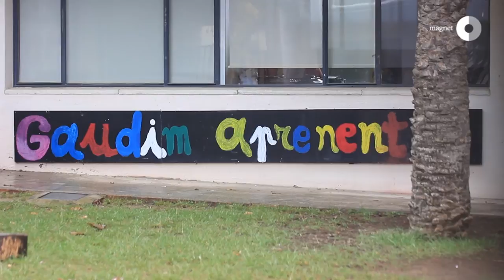Projecte magnet escola Samuntada i Institut Català de Paleontologia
Presentació del projecte que desenvolupa l'escola Samuntada (Sabadell) en aliança amb l'Institut Català de Paleontologia Miquel Crusafont, en el marc del programa "Magnet. Aliances per a l'èxit educatiu" impulsat per la Fundació Jaume Bofill en col·laboració amb el Departament d'Ensenyament i l'Institut de Ciències de l'Educació de la UAB.

Per a més informació del projecte, podeu consultar el web de l'escola Samuntada i el de l'ICP Miquel Crusafont

El programa Magnet té per objectiu acompanyar els centres educatius en el desenvolupament d'un projecte educatiu en aliança amb una institució d'excel·lència. Aquesta aliança ha de permetre al centre desenvolupar un projecte innovador i de qualitat, un projecte atractiu, que tingui magnetisme i que es converteixi en un projecte de referència en el seu territori, tant per les famílies com per la comunitat educativa.